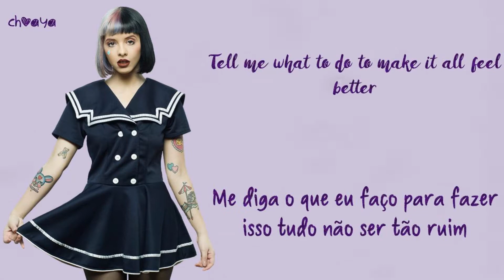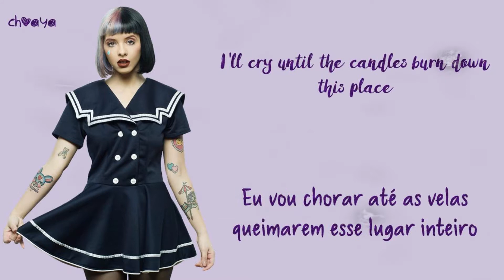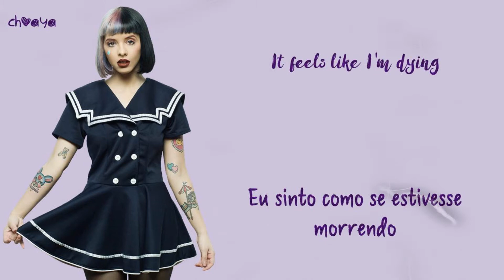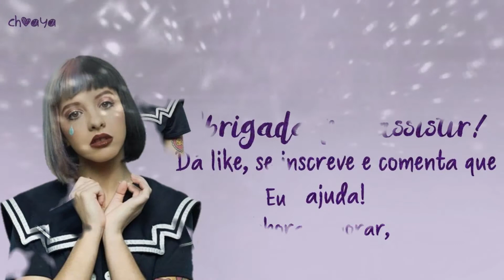Melanie Martinez - Pity Party [LEGENDADO PT-BR LYRICS{PT-BR/ENG}]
✉✔ Um pedido pra uma pessoa especial: isa

➔MINHA LISTA DE PEDIDOS!➔

⤡Não ligue pra esses números na frente do pedido. Eu uso-o pra "calcular" qual é o número do pedido! Cada pedido tem seu número único. :) ⤢

PEDIDOS NA ORDEM EM QUE SERÃO FEITOS.
{} = inscrito que pediu
() = música ou álbum

1 - ZSUN (지선) - AH YAH SO NICE (MÚSICA) {rachel mei} ✖NÃO ENCONTRADO✖

9 - Noona's Song - Lyn (MÚSICA) {Amanda Moreira}

10 - CLC - Call My Name (Música) {Vanessa Buccioli}

11 - IU - Last Night Story (MÚSICA) {Sou GG Stan :v}

12 - SUBIN - STRAWBERRY (MÚSICA) {Sou doente mental msm}

13 - TINA - PRISTIN (MÚSICA) {Gabi Silva}

14 - ALL DAY GOOD DAY - GOOD DAY (ÁLBUM) {Tia Rafaela}

15 - YOONA - WHEN THE WIND BLOWS (MÚSICA) {• • ๓๏гคภو๏ • •}

16 - AOA - CHOCOLATE (MÚSICA) {Lary Healy}

17 - SNSD - LION HEART (MÚSICA) {José Lóyo Mendes da Silva}

18 - MAMAMOO - UM OH AH YEH (MÚSICA) {José Wilson}

19 - SUBIN - FROM HEAD TO TOE (MÚSICA) {começo vai vai}

20 - Real Girls Project "PINGPONG GAME" (MÚSICA) {서Jisoo주 서}

❁juuh.lestrange
❁vc ja ta aqui rsrs

melanie martinez pity party
melanie martinez pity party live
melanie martinez pity party lyrics pt br
melanie martinez pity party legenda pt br
melanie martinez pity party traduçao pt br